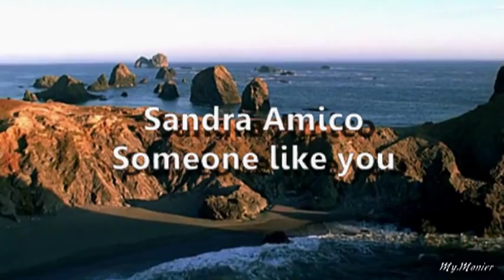" Someone Like You " par Sandra Amico.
une vidéo de Philippe Monier